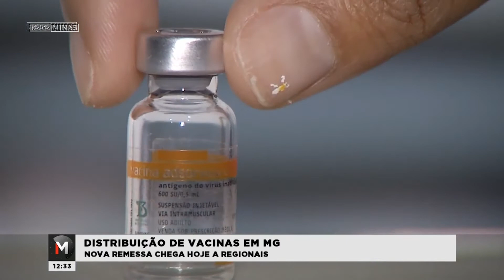NOVA REMESSA DA CORONAVAC CHEGA HOJE A REGIONAIS - Jornal Minas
Chegaram hoje, no Aeroporto Tancredo Neves, em Confins, novas doses da vacina da Universidade de Oxford/Astrazeneca. A expectativa é que com esse novo lote, em conjunto com as doses que chegaram na semana passada, o estado consiga imunizar a maioria dos profissionais de saúde que estão na linha de frente do enfrentamento à pandemia.